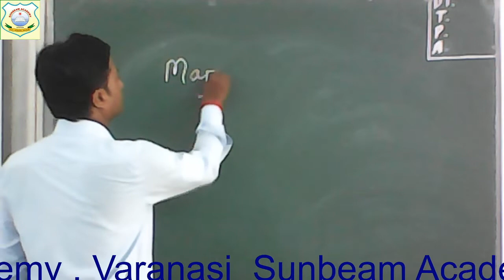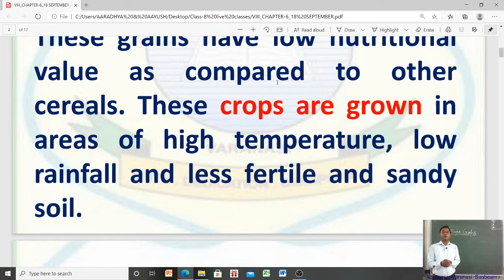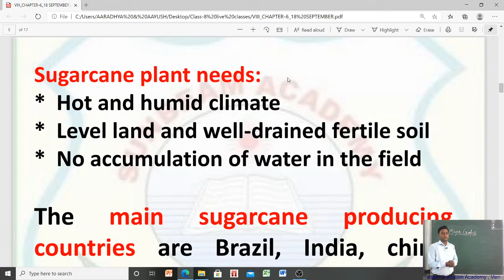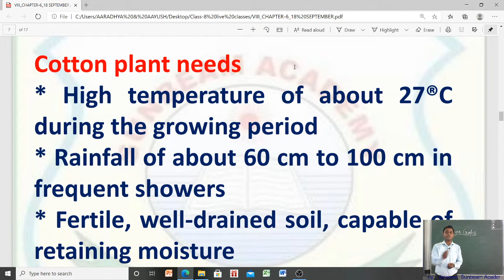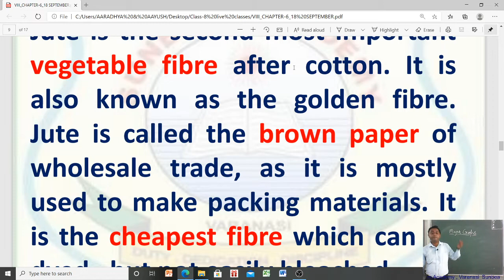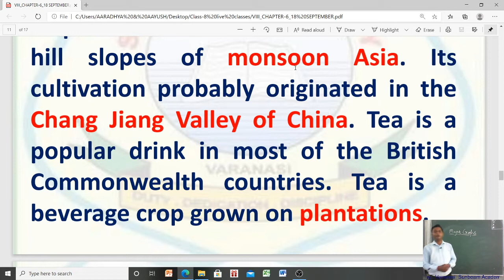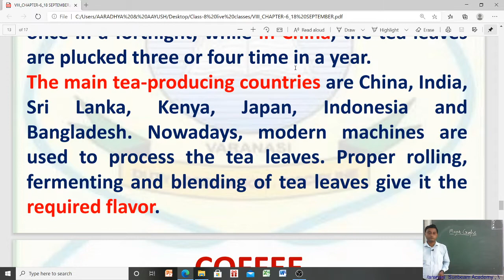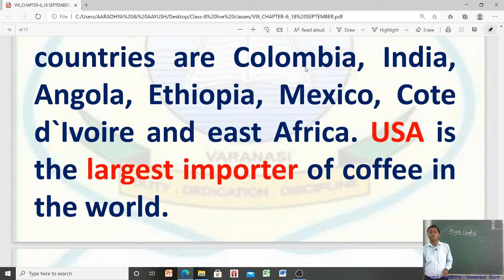VIII_GEOGRAPHY_MAJOR CROPS AND AGRICULTURAL DEVELOPMENT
BY : SANJEEV KUMAR JHA